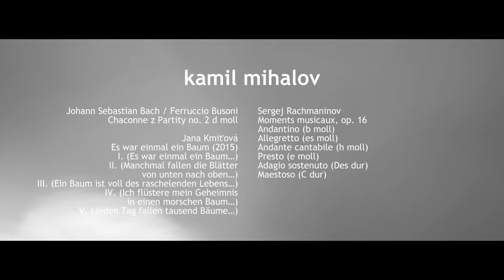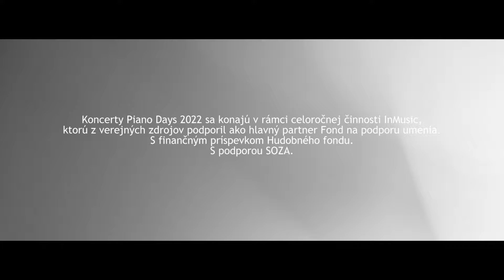Festival PIANO DAYS 2022 - KAMIL MIHALOV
Festival PIANO DAYS 2022

Program:
IVAN A DIANA BUFFA / 2. 5., 19.00, Dom umenia Košice
JAKUB ČIŽMAROVIČ / 3. 5., 19.00, Slovenská filharmónia
EMANUEL MAŇUCH / 4. 5., 17.00 Nitrianska galéria
MAREK LUKÁČ / 4. 5., 19.00, Nitrianska galéria
KAMIL MIHALOV / 5. 5., 17.00, Dom umenia Fatra v Žiline
IVAN ŠILLER / 5. 5., 19.00, Dom umenia Fatra v Žiline
PETER PAŽICKÝ / 8. 5., 17.00, Slovenský rozhlas
DANIELA VARÍNSKA / 8. 5., 19.00, Slovenský rozhlas

Nedávno ma moja kamarátka Veronika, učiteľka hudby, oslovila s otázkou: “Je klavír strunový alebo klávesový nástroj? Na internete som našla toľko protichodných informácii.“ Priznám sa, otázka ma zaskočila, a tak som začal pátrať a nanovo si definovať obsah slova “klavír”.
Slovo klavír pochádza z latinského slova claves, čo znamená kľúče, alebo klávesy. Klavír tiež pôvodne znamená rad klávesov alebo klaviatúru. Na wikipédii nájdete nasledovnú definíciu: “Klavír je strunový hudobný nástroj. Jeho zvuk vzniká chvením strún, zosilňovaným rezonančnou doskou - ozvučnicou, nad ktorou sú napnuté struny. Struna sa uvádza do znenia prostredníctvom pôsobenia na kláves a k nemu pridaný zložitý súbor klávesovej mechaniky zakončenej kladivkom. Klavirista pôsobí na klávesy pokryté slonovinou či ebenovým drevom a privádza do pohybu sústavu drevených kladiviek potiahnutých vrstvami plsti. Kladivká v rôznej rýchlosti narážajú do strún, ich kmitanie sa prenáša na rezonančnú dosku nástroja a vzniká znenie hudobných tónov...“
Z tejto definície pre mňa vyplýva, že  klavír je strunový aj klávesový nástroj. Na to, aby sme rozozvučali klavír, potrebujeme struny, kladivká, ale najdôležitejší pri jeho rozozvučaní je klavirista. Ten má v rukách kľúč k hudbe. Keď počujete výborného klaviristu hrajúceho na výbornom nástroji, je to umelecký zážitok, na ktorý tak rýchlo nezabudnete. Práve klavír a klaviristi nás motivovali vytvoriť v roku 2021 špeciálny, celoslovenský  festival PIANO DAYS.
Povzbudení prvým ročníkom, pokračujeme druhým tentokrát aj v „life“ aj v „on line“ verzii. Pozývame vás do koncertných sál v Bratislave, Nitre, Žiline a v Košiciach, kde máte možnosť počuť hru na kvalitných nástrojoch. Rozozvučia ich výborné klaviristky a klaviristi rôznych generácií. Každý z nich si pre vás pripravil svoju vlastnú ponuku hudby, ktorú má rád.
Verím, že nás všetkých čaká ojedinelý hudobný zážitok.

Ivan Šiller,
umelecký riaditeľ festivalu

Festival sa koná v rámci projektu InMusic – celoročná činnosť 2022, ktorý z verejných zdrojov ako hlavný partner podporil Fond na podporu umenia. S podporou SOZA. S finančným príspevkom Hudobného fondu.
Partnerom je Hudobný Život a Opera Slovakia.
Hlavný organizátor: InMusic
Spoluorganizátori: Rozhlas a televízia Slovenska, Rádio DEVÍN, Slovenská filharmónia, Štátna filharmónia Košice, Štátny komorný orchester Žilina, Nitrianska galéria
Hlavný partner: Fond na podporu umenia
Partneri: SOZA, Hudobný fond, Hudobný Život, Opera Slovakia